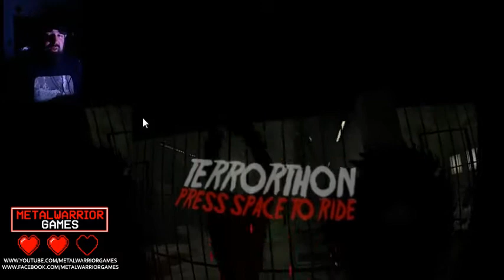Una jodida eleccion - TerrorThon (Oculus)